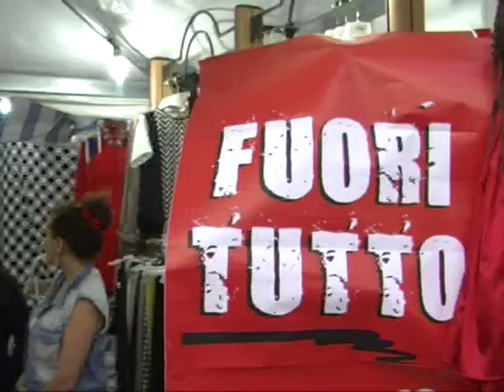LICATA, MALCONTENTO TRA GLI OPERATORI DELLA FIERA 06 05 2015